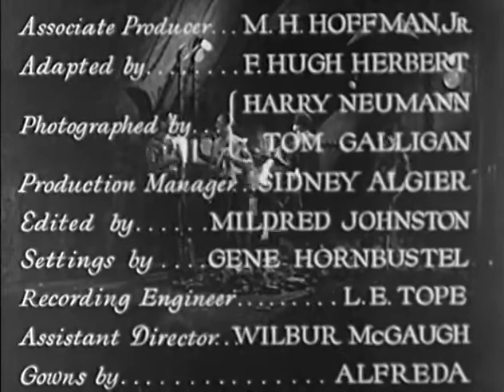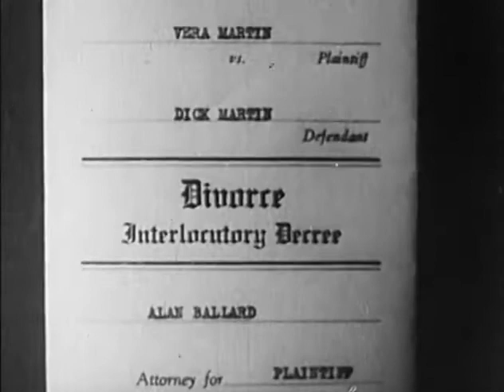The Stoker 1932 NOAH BERRY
A man whose wife has deserted him winds up saving a beautiful girl from the clutches of a murderous bandit on a Nicaraguan coffee plantation.

Directed by Chester M. Franklin
Produced by M.H. Hoffman Jr. (associate producer)
M.H. Hoffman (producer)
Written by F. Hugh Herbert (writer)
Peter B. Kyne (story)
Cinematography Tom Galligan
Harry Neumann